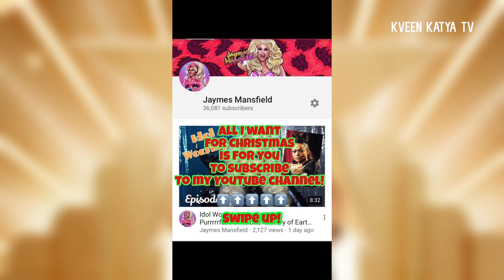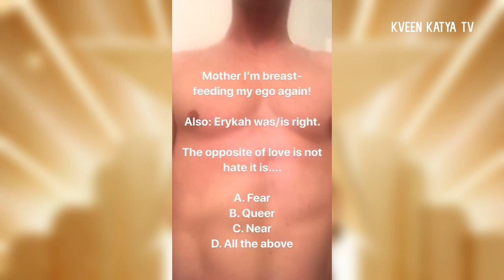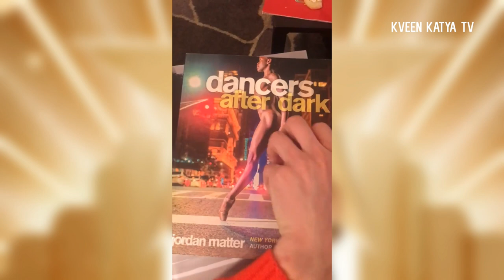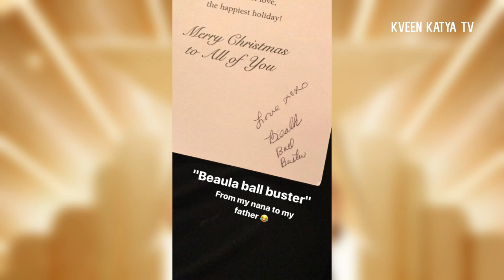CHRISTMAS Queens on instagram Dec 25 2017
Manila Luzon, Sasha Velour, Gia Gunn, Laila McQueen, Pandora Boxx, Robbie Turner, Jadyn Dior Fierce, Kandy Ho